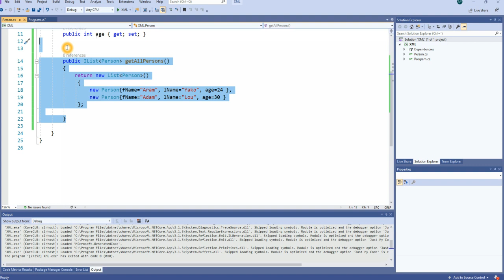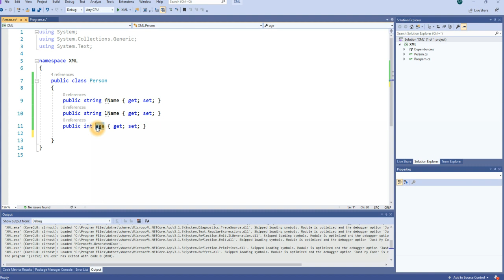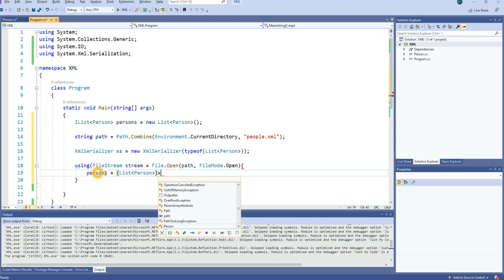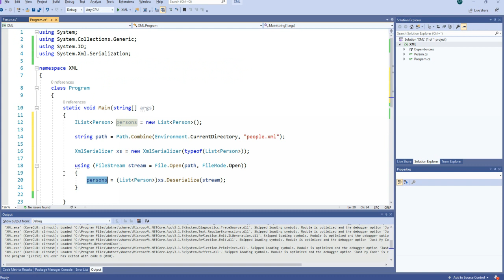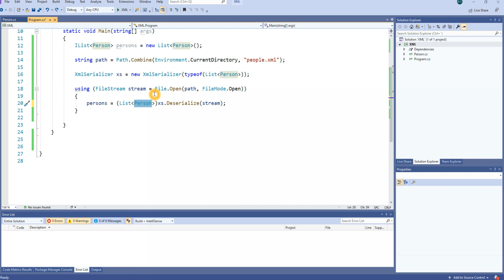C# XML Deserialize made easy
How to deserialize a XML file in c#.